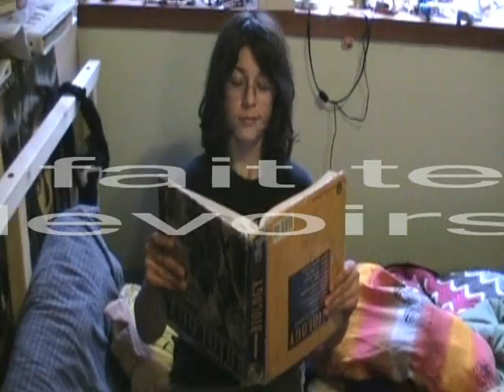David Bot 5000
A project for french class at the end of my freshman year. We were supposed to be selling something, and other groups sold various mainstream corporate items. We decided to sell David.